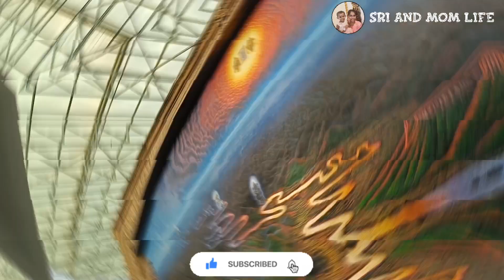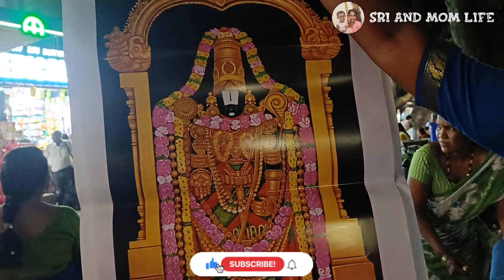Free Dharisanam&Food at Tirupathi#tirumalafreedarshan#tirumala#malayappaswamy#annaprasanna#unjalseva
உங்களுக்கு இந்த வீடியோ ரொம்ப உபயோகமாக இருக்கும் என்று நான் நம்பறேன்.